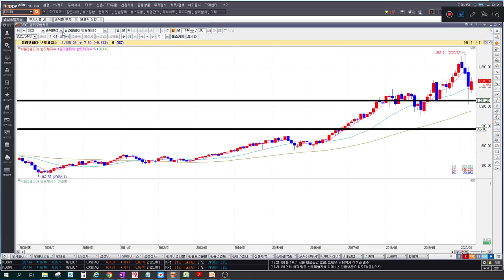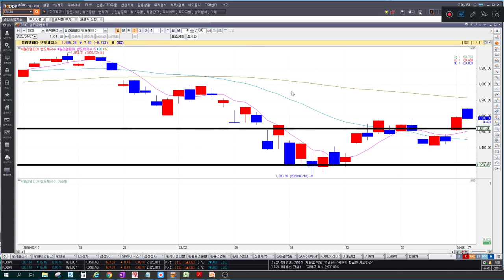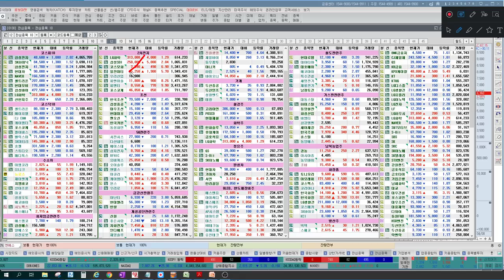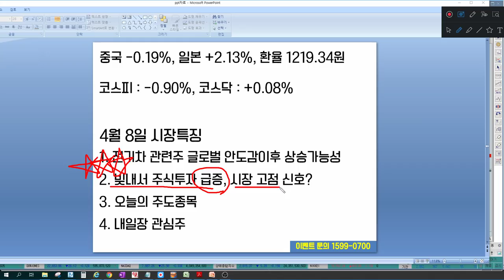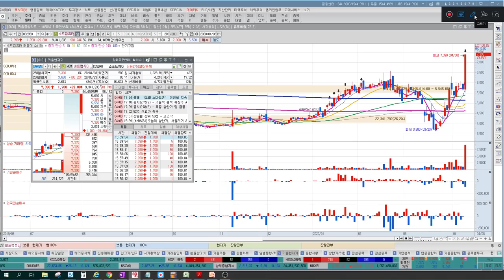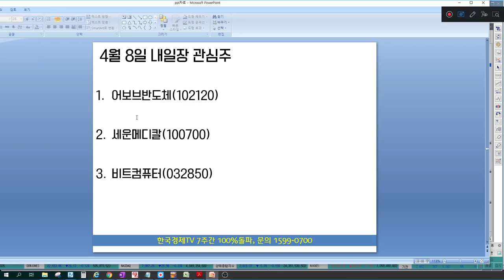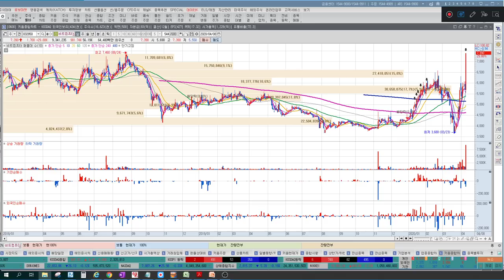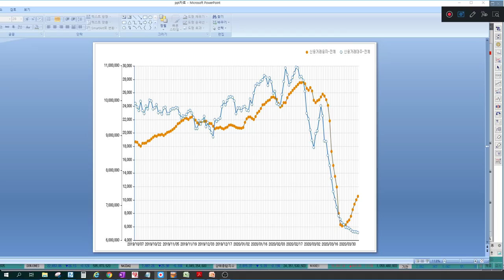[주식] 전기차관련주 핵심은 2차전지 장비기업, 신용잔고 영향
1. 전기차관련주 글로벌 안도감 이후 상승 가능성
2. 빚내서 주식투자 급증, 시장 고점 신호?
3. 오늘의 주도종목
4. 내일장 관심주